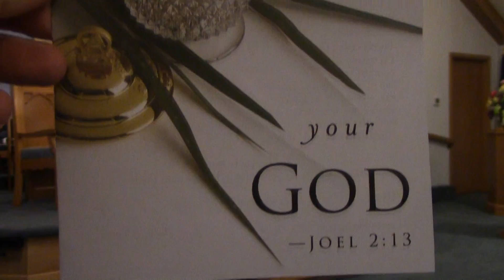20170301 Ash Wednesday Rev J Napoli